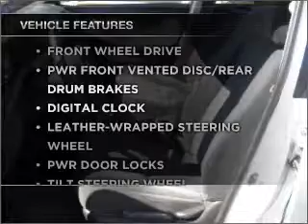2005 Toyota Corolla - PALO ALTO CA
Year: 2005
Make: Toyota
Model: Corolla
Trim: S Sedan 4D
Engine: 4 cylinder 1.8 liter
Transmission:
Color: Silver
Mileage: 115006
Address:
1766 EMBARCADERO RD